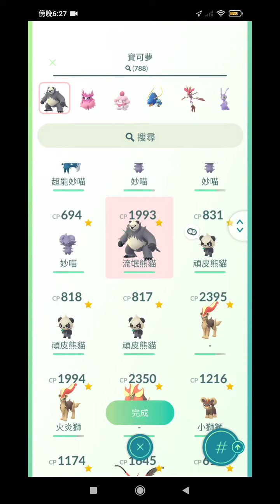Pokemongo 流氓熊貓 的攻擊力測試 / 對幸福蛋